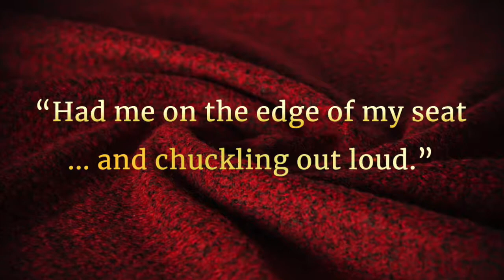Free this weekend - Get started with Cozy Mystery Series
First in the Amanda Cadabra British humorous cozy paranormal mystery series by Holly Bell, published by Heypressto. Amanda Cadabra and The Hidey-Hole Truth, free to download from Amazon 28th & 29th September. Celebrating the launch of the latest sequel, Amanda Cadabra and The Rise of Sunken Madley.

mybook.to/AC1_Kindle

@holly_b_author - Twitter
@hollybellac - Instagram
Amandacadabra.com

mybook.to/AC4_Kindle